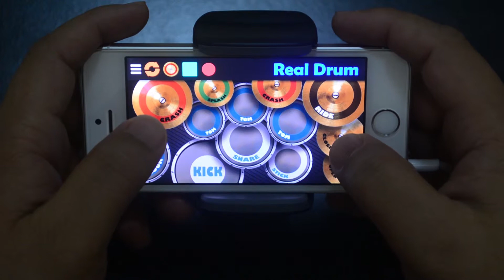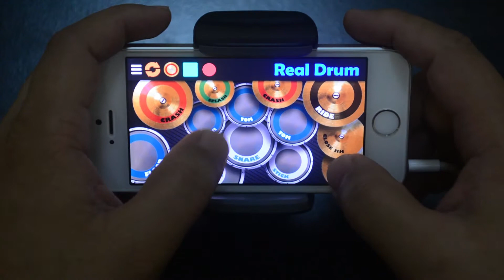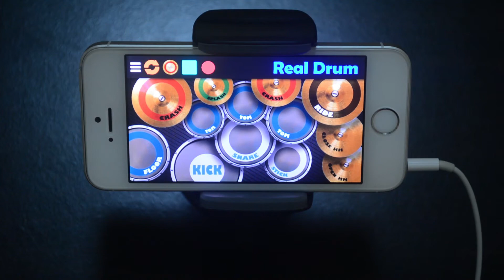SA AKING PAG PIKIT - MIDNIGHT SESSIONS - REAL DRUM COVER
SA AKING PAG PIKIT  performed by Midnight Sessions